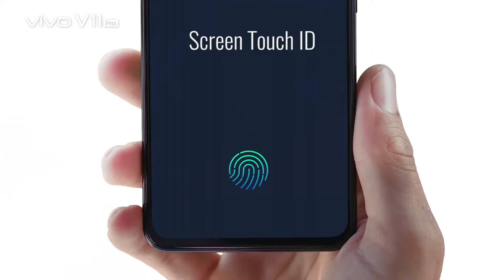Iklan Vivo V11 Pro Starry